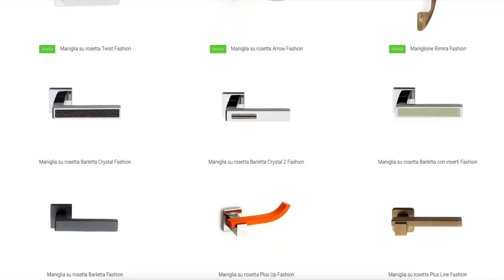Offerta Speciale per Professionisti dell'Arredo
Per tutto il mese di Giugno 2019, Offerta Speciale per Professionisti dell’Arredo

Sei un designer di interni, architetto, ingegnere o professionista del settore dell’arredo?
Stai cercando una maniglia che si adatti al tuo progetto senza rinunciare a qualità e design, al giusto prezzo?

Pasini,  lavora da oltre 50 anni nel settore della lavorazione dell’ottone. Ti offre un’amplia varietà di modelli di maniglie, maniglioni e accessori per porte e finestre, capaci di risaltare l’anima del tuo progetto.

Contattaci per informazioni e approfitta di questa Offerta Speciale per Professionisti dell’Arredo

Compila il nostro formulario contatti indicando nel messaggio GIUGNOPASINI e riceverai uno sconto del 30% sul tuo ordine effettuato nel mese di Giugno.

Are you an architect, interior designer, engineer, or interior design company?
Are you looking for high quality original design door handles, fitting your projects at the correct price?

Pasini works since more than 50 years in the field of brass metal production. It can offers you a great range of different models of door handles, pull handles and accessories for doors and windows able to add value and elegance to your projects.